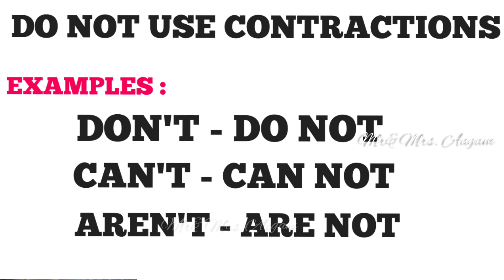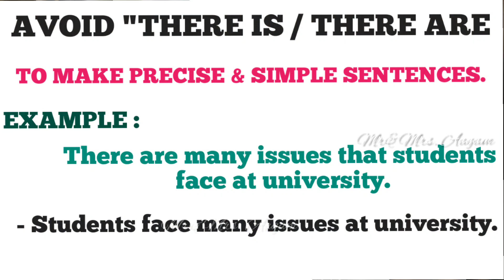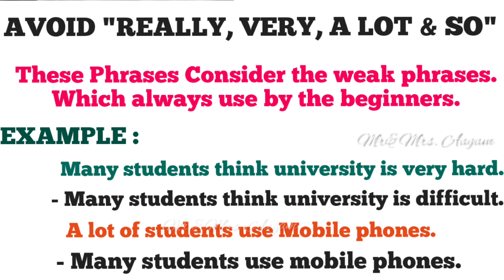HOW TO IMPROVE WRITING SKILL, 5 Easy Tips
This video is containing educational purpose video tutorial about Teaching- Learning conversation phrases and daily Speaking phrases in ENGLISH. Mainly focusing on the English language aspires.

PRESENTED BY : ANIL E V
EDITS                  : ANIL E V
SHOT IN              : POCO X2
EDITED IN           : INSHOT APP
MIC : BOYA BY M1